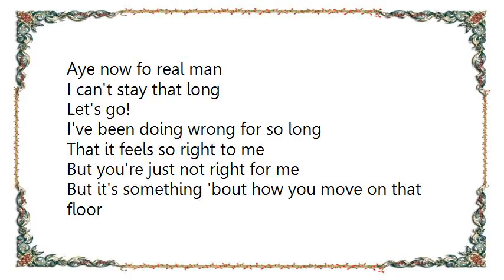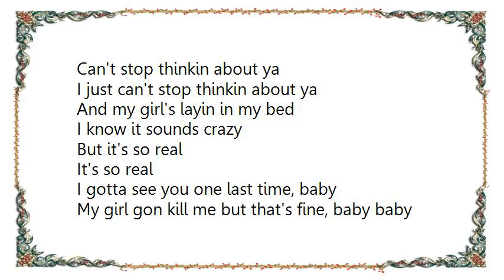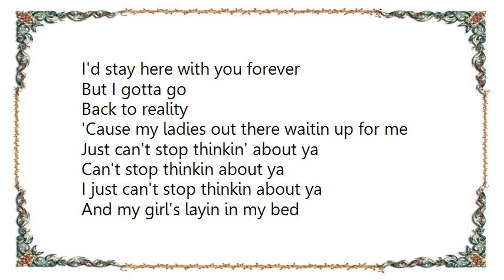J. Holiday - Thinkin About You Lyrics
[Lyrics J. Holiday - Thinkin About You]
Aye now fo real man
I can't stay that long
Let's go!

I've been doing wrong for so long
That it feels so right to me
But you're just not right for me
But it's something 'bout how you move on that floor
Way you be dancing and clappin' and shakin it girl
Had to keep you in my world

You may not be me material (no, no, no)
But I don't care (I don't care)
Girl your body and your face is so incredible
Can't seem to get you out my head

Just can't stop thinkin about ya
Can't stop thinkin about ya
I just can't stop thinkin about ya
And my girl's layin in my bed
I know it sounds crazy
But it's so real
It's so real

I gotta see you one last time, baby
My girl gon kill me but that's fine, baby baby
When I'm alone with you
Feels like you're the one
I'm heaven
Feels like heaven

It's so real

If time stood still
I'd stay here with you forever
But I gotta go
'Cause my ladies out there waitin up for me

It's so real